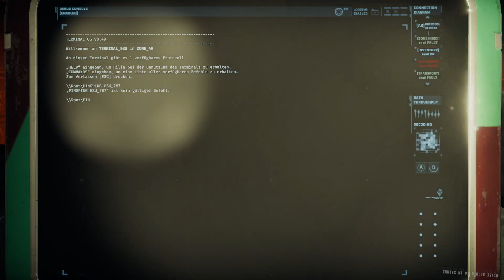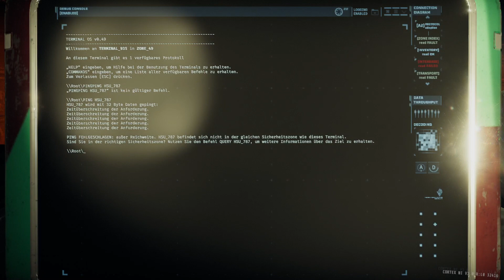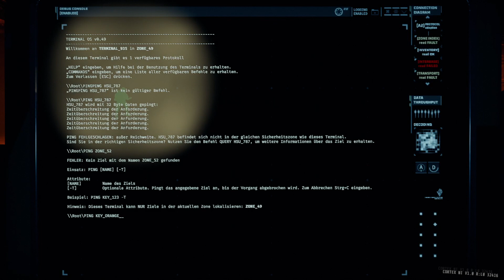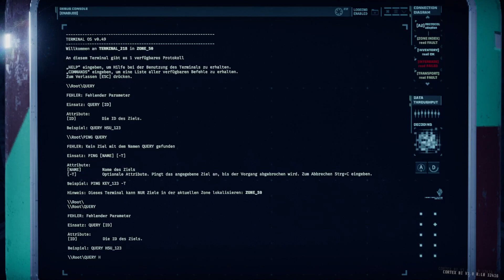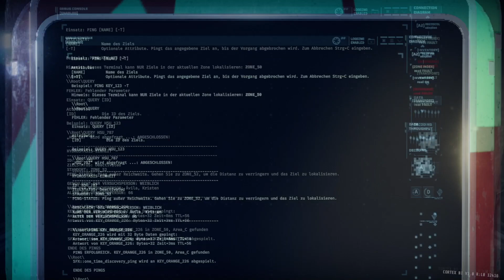Wir arbeiten und überleben zu Zusammen in GTFO - Folge 3 - let them snooze!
Wir zocken gemeinsam den Raid-Shooter  GTFO (Get The Fuck Out). Zu dritt wagen wir uns an die ersten Raids mit dem Bot Bishop. Wie wir uns ohne Erfahrung und mit künstlicher Intelligenz schlagen seht ihr in unserem Projekt.